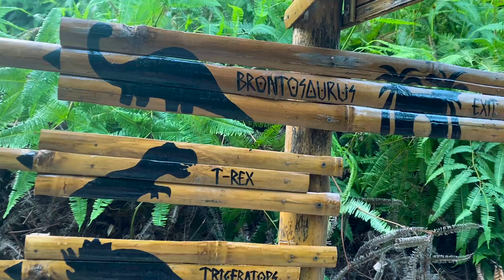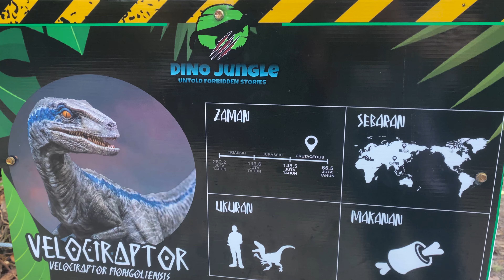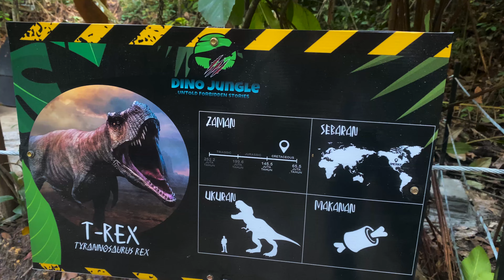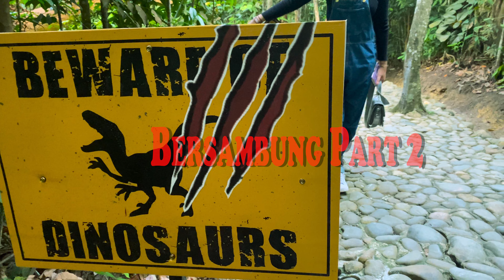Berburu Dinosaurus di Asia Heritage Pekanbaru - Wisata 4 Negara Asia | Kia Albifardzan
Kia Berburu Dinosaurus - Ada Dinosaurus di Asia Heritage Pekanbaru | Kia Albifardzan

Wisata Asia Heritage Pekanbaru merupakan wisata keluarga dengan banyak permianan, lokasi untuk bersantai dengan keluarga, dan tempat seru-seruan. Wisata Asia Heritage Pekanbaru menyajikan 4 negara asia, anda bisa berkeliling ke miniatur ikon-ikon negara Korea, Jepang, China, dan Indonesia, permainan lain seperti seluncuran pelangi, berkeliling dengan kapal, memberi makan ikan dan yang terbaru adalah wahana DinoJungle, yang terdapat banyak dinosaurus di antaranya :
- Velociraptor,
- Tyrannosaurus Rex atau T-Rex,
- Brontosaurus,
- Ankylosaurus,
- Triceratops,
- Dilophosaurus,
dan masih banyak lagi yang lainnya, liat keseruan Kia Berburu Dinosaurus di Asia Heritage Pekanbaru Riau. Tempatnya Bermain Keluarga dan Anak - Playing - Lucu.